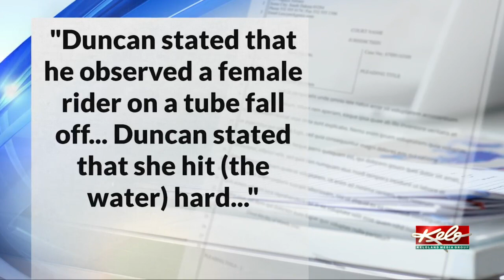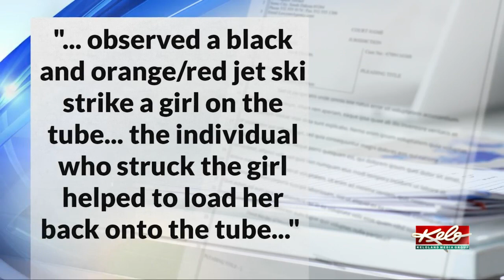SF man sentenced in Lake Madison accidental death